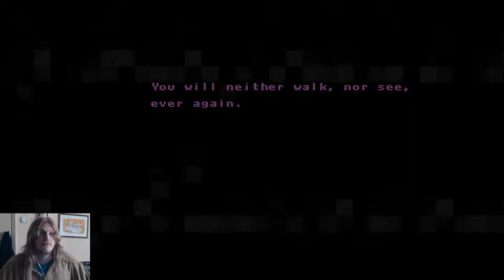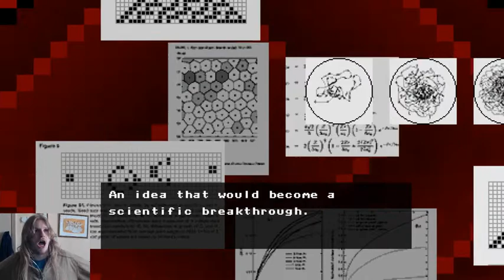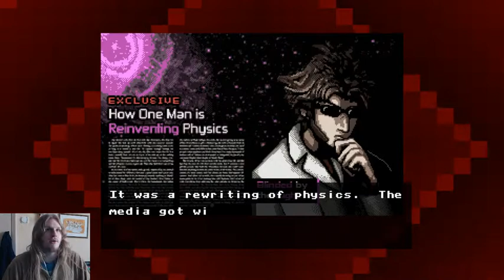Axiom Verge - Part 21 (Holy Crap, We're...)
Not going to spoil the plot in the description here, but it just got so thick that you couldn't cut it with a chainsaw, and man did I try.  Awesome game, and it's great to finally get some actual plot details after such a slow buildup.